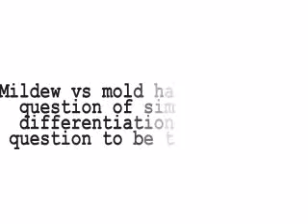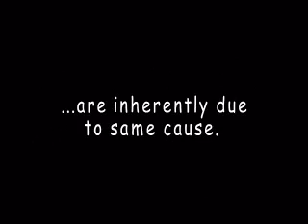Mildew vs Mold: What Are The Differences?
Mold and mildew are primitive or fungal flora present in both outdoor and indoor use. Molds thrive in moist places mostly higher, but they can also live in extreme cold. Molds reproduce by releasing spores or even seeds that tend to spread very easily through the wind, and also because the air conditioning. Mould can grow where there is moisture. Mould can grow anywhere - on the grounds, kitchen, basement and bathroom. Term mold and mildew are actually one and the same thing, only difference, which usually refers to visible mold, mold infestation.

Mold and mildew tend to cause allergic reactions, which are extensive and can occur at any time during the year. It can affect anyone regardless of age and gender. Eye irritation, skin irritation, wheezing, asthma and skin irritation are common symptoms that occur in people who are sensitive to mold. Moulds cause a variety of allergic reactions, some of them are "breathing", fever, allergy to chocolate, corn, shellfish, and much more. Since mold can be a strong growth in many other aliments such as asthma. People who are prone to "airborne allergens" such as dust, pollen, dust mites and dander are also likely to suffer from mold allergies.

Your doctor can diagnose a mold allergies, and as with other allergies such as mold allergies have no cure. Should always be the best bar to avoid the conditions that lead to mold allergies. Use of preventive measures that you can keep the house free of mold, mildew. Even when the molds have come into your house, there are many ways to get them cleaned and removed. You can use natural methods, or call for mold removal company to help you in this matter.

There are different ways you can reduce the formation of mold indoors, and even cut off their connection to nature. But it is not easy to completely rule out the molds, especially inside. Almost all of the sites are "microscopic mold spores' presence at all times. Therefore, it is recommended that you use allergy medications to manage references molds. In some places, where the presence of mold is a constant and extreme, is immunotherapy, which mainly refers to allergy shots, very important.